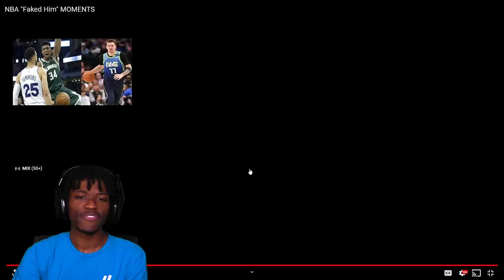THE BEST NBA FAKE OUTS IN HISTORY